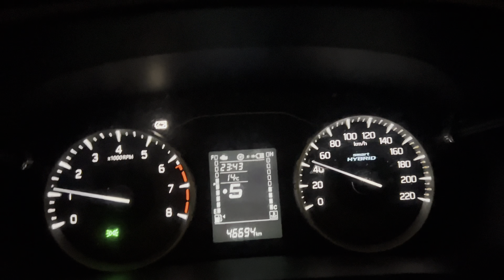New Year par hogya kaam😭||police ne pakad lia|| don't drink and drive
Heloo guyz to kaise hai ap sab

we are back with an another vlog  jaha humein police ne pakdlia 😐 vlog end tak dekhiye or janiye kaise kya huyaa ... AND HUMBLE REQUEST TO EVERYONE

Drunk driving doesn't just kill dreams, it kills people.” “A sober conscience is the best passenger on the road.” “Drunk drivers put innocent lives at risk, including their own.” “The road to regret is paved with drunk intentions.”...

thanks for watching and please do share with your friends and show us support and your love by just clicking on the like button and comment your opinion in the comments section below 👇